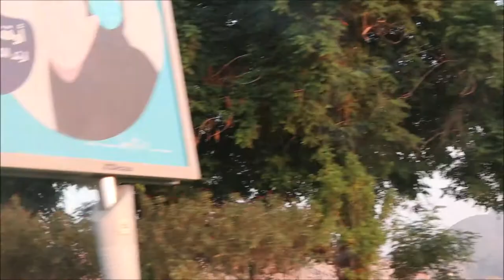Glorious Oman . Drive from AL Qurm to Mutrah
Oman The capital city is Muscat. Oman has one of the best Road network systems in the world with the landscaping of the hard rocks on either side.
If you have nothing to do you can pass time driving on these smooth roads
Welcome to Oman!
عمان العاصمة هي مسقط. عمان لديها واحد من أفضل أنظمة شبكات الطرق في العالم مع المناظر الطبيعية من الصخور الصلبة على كلا الجانبين.
إذا لم يكن لديك ما تفعله ، يمكنك قضاء بعض الوقت في القيادة على هذه الطرق السلسة
أهلا بكم في عمان!
Oman Die Hauptstadt ist Maskat. Oman hat eines der besten Straßennetze der Welt mit der Landschaftsgestaltung der harten Felsen auf beiden Seiten.
Wenn Sie nichts zu tun haben, können Sie sich auf diesen glatten Straßen die Zeit vertreiben
Willkommen im Oman!